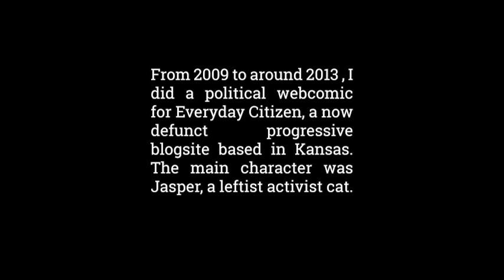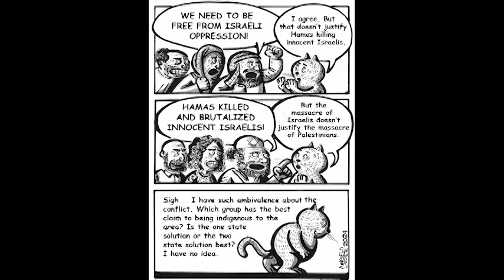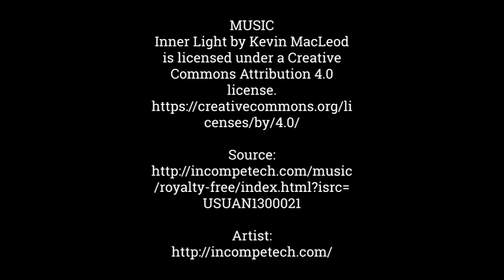The Jasper the Cat Cartoons - 2009 to 2024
From 2009 to 2013, I used to do a webcomic that I would publish in Everyday Citizen, a now defunct blogsite based in Kansas.

My webcomic starred Jasper, a leftist activist cat.

I missed creating my Jasper comic.  So in 2023, I began doing Jasper the Cat cartoons whenever I want to tackle a political issue that I have a more nuanced or ambivalent opinion on.

If you want to see more Jasper the Cat cartoons, you can either go to my cartoon Facebook group page